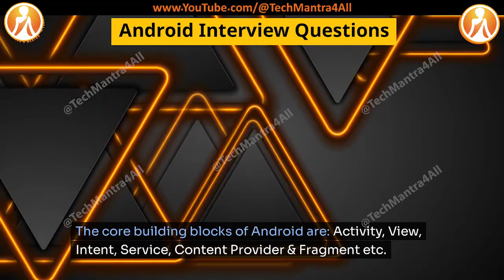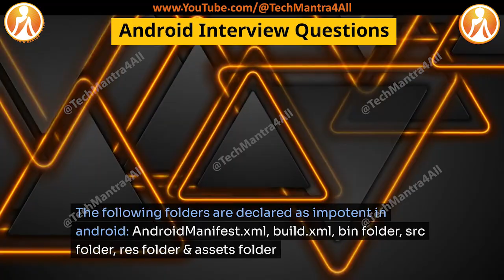Android Interview Questions - Set 04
Technical Interview Questions and Answers (Helping & Guiding to Everyone)